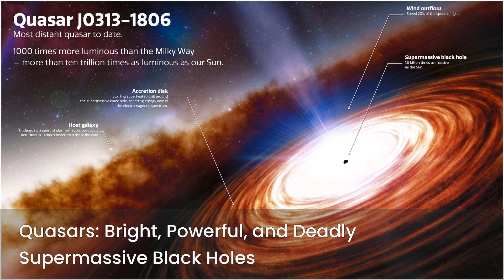10 Most Dangerous Places in the Universe That Will Blow Your Mind 🌌☄️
From exploding stars to killer black holes, our universe is more terrifying than you think. In this video, we explore the 10 most dangerous places in the cosmos that could destroy entire solar systems in seconds. Prepare to be amazed, horrified, and left questioning our place in this vast, violent universe.